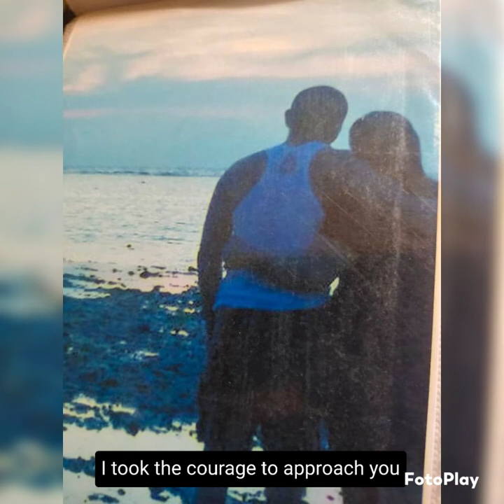Cherry Lou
The song I made for her the first time I met her